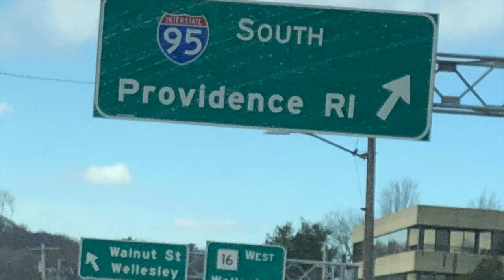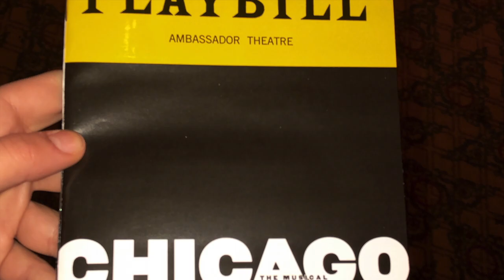Shine (Words & Music by Paolo De Buono / Copyright 2020 Paolo De Buono)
I started writing this song in 2019 & finished it in 2020. It was a "graduation song" to reflect on my daughter Sarah's graduation from high school & moving on to university. Both of us are singing in this duet.

The images are from a trip we took during a March Break before her graduation, to Boston, New Haven, New York, Baltimore, and few other places in between & on the way back home.

The message in the song, Shine, is simply to do one's best for oneself & for others, similar to the message of a childhood song I would sing called Let It Shine.

It is a special personal highlight for me to have written a song with a message I deeply believe in, about a person I deeply love & respect, and to sing it with her.

No matter what comes down the line
It's always time for us to shine